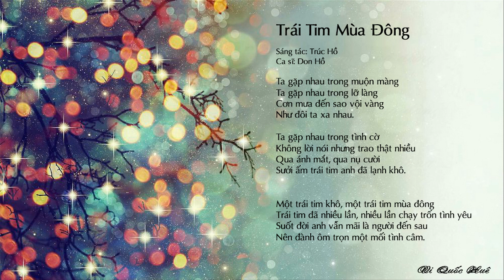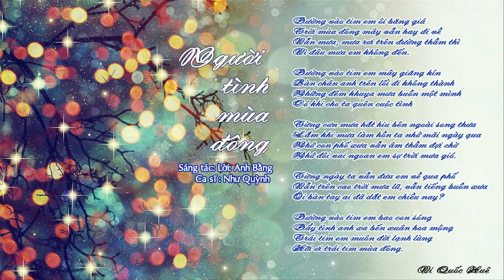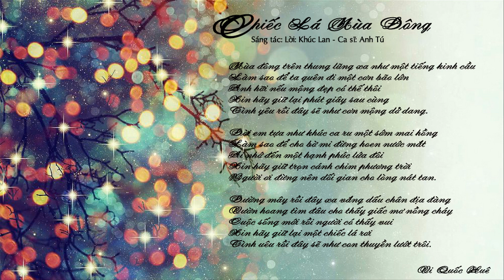TRÁI TIM MÙA ĐÔNG - NGƯỜI TÌNH MÙA ĐÔNG - CHIẾC LÁ MÙA ĐÔNG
(Toàn bộ bản quyền của những bài hát thuộc về ca sĩ, nhạc sĩ và công ty phát hành. Tôi chỉ thực hiện video clip lên mạng xã hội với mục đích giải trí để chia sẻ cho những người yêu âm nhạc . Nếu có vấn đề gì về bản quyền tôi sẽ tháo xuống theo yêu cầu của chủ sở hữu )